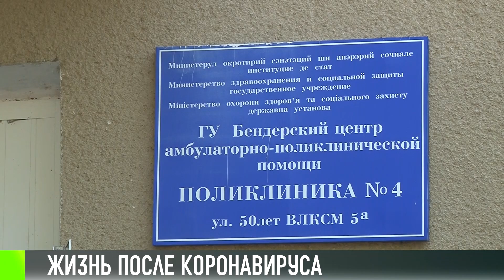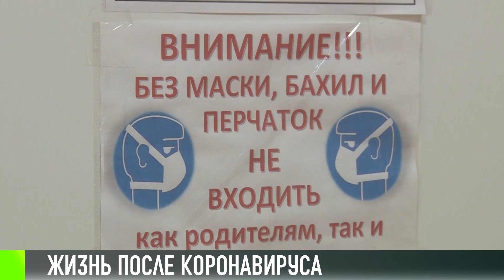Истории «COVID-позитивных» медиков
Мария Щур - медсестра четвертой поликлиники в Бендерах. Сейчас чувствует себя хорошо. Даже вышла на работу. Месяц назад ей и её коллегам поставили «корона»-диагноз. Тогда заболели 11 медиков. Поликлинику закрыли на карантин. Марию отправили в Слободзею. А там – «ковид»-позитив, КТ и - пневмония.